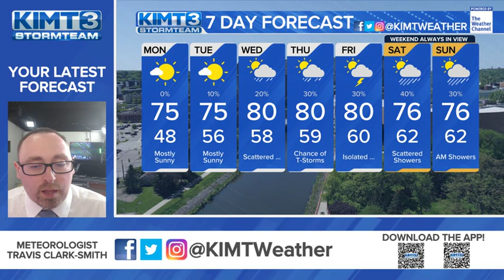Tracking Some Rain Chances for Next Week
What a beautiful Sunday. Sunny skies, a few passing clouds, a light breeze, and temps in the lower 70s. Couldn't ask for a better day! We're going to be warming up over the next few days as highs increase through the me mid 70s on Monday and Tuesday up to 80 degrees by Wednesday. The overnights won't be quite as cool as we've been enjoying over the last few days either. Low temps will range in the upper 50s to low 60s. We're tracking a few chances for some isolated to scattered storms for the second half of the work week. Not looking to amount to much, but we'll keep an eye on it!